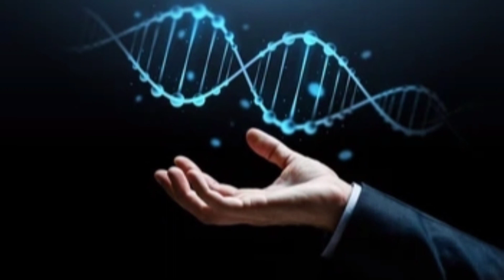మీకు తెలియని 9 విషయాలు // nine interested things // Gpthinking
Gp Thinking
Gp kathalu
Gp episode series
Search you tube